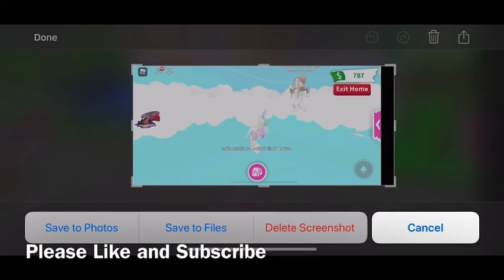Playing Adopt Me for the first time on YouTube! *GOING TO THE FOSSIL EVENT SITE* - Adopt Me - Roblox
Hi guys! Today I am playing Adopt Me! I decided that I was going to start helping out with the *COMNG SOON* fossil eggs! I hope you and your families are healthy and safe. Best wishes, Ella                      :D